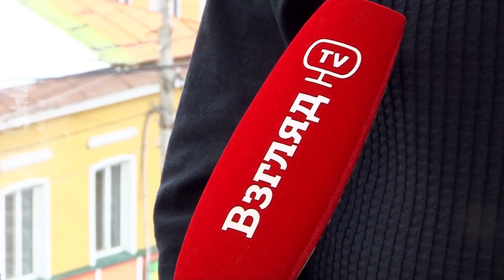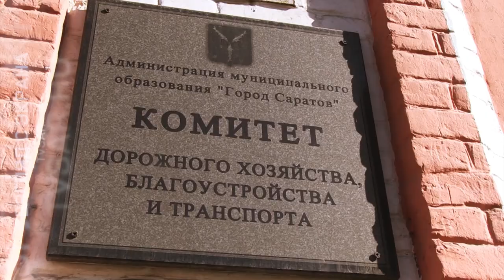Саратов без парковок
Городские власти озаботились нехваткой парковок в Саратове. Эта тема обсуждалась на прошедшем недавно заседании регионального градостроительного совета.

По оценкам экспертов, сегодня дефицит машиномест в областном центре составляет порядка 80 тысяч единиц. Подробности на сайте ИА "Взгляд-инфо".